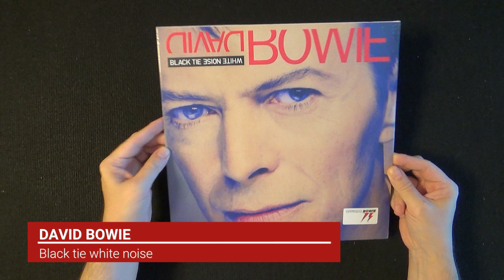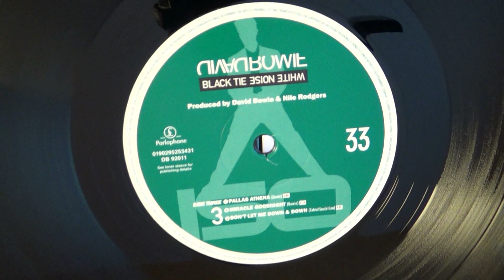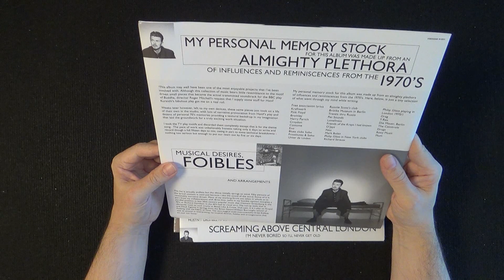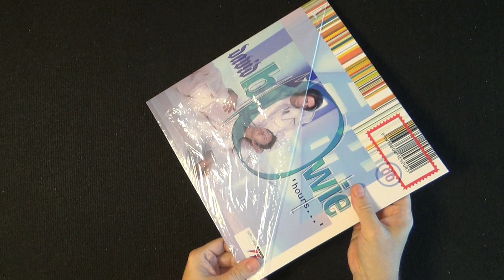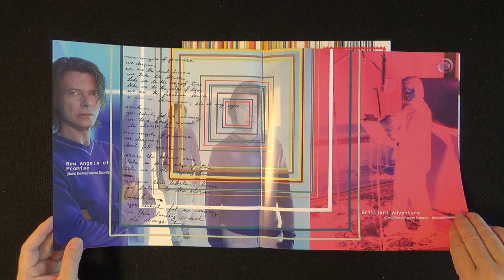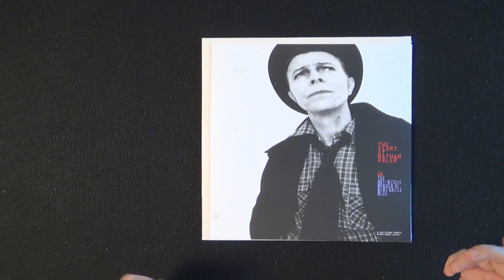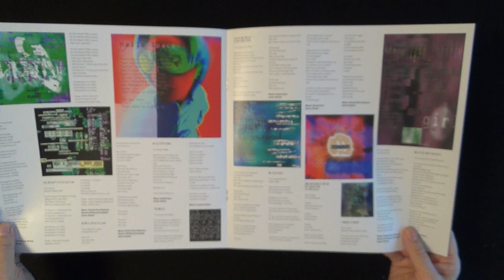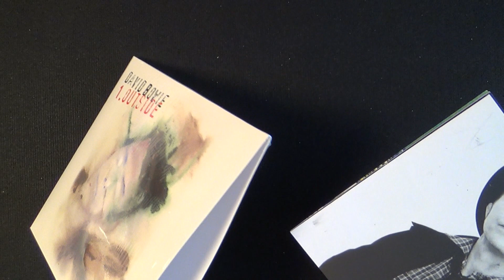141 Déballage colis FNAC avec des vinyls de David Bowie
Aujourd'hui, je complète un peu ma collec (sans fin...) de Bowie.

Bonne vidéo !